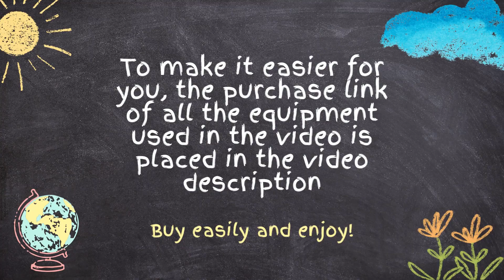How to fold a paper Bow🎀| How To Make Bow Out Of Paper😍 | Easy Paper Bow🤩 | Easy Origami💥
In this video, we will show you how to make an impressive origami Bow in just 8 minutes. Our step-by-step tutorial is designed to be quick and easy, perfect for both beginners and experienced origami enthusiasts alike.💖

You can order items separately from the links below and it will arrive soon. The items I chose is the one I use myself and its quality is unique. So feel free to use and don't worry about anything.
Items Needed:
✅Origami Paper|Single Sided Color ✅Origami Paper with Patterns
Instead of using origami paper, you can use colored paper and cut it into the dimensions you need. In this case, you also need the following equipment:
✅A4 color paper
✅Paper Cutter
✅Cardstock Paper Cutter Bundle
There also also two very beautiful books that teaches different models of this art. If you are interested, highly recommend to use them: